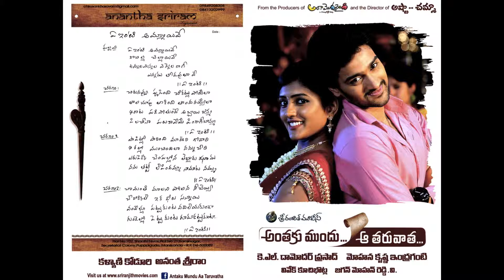Anthaku Mundu Aa Tarvatha Musical Lyric Wallpaper 2